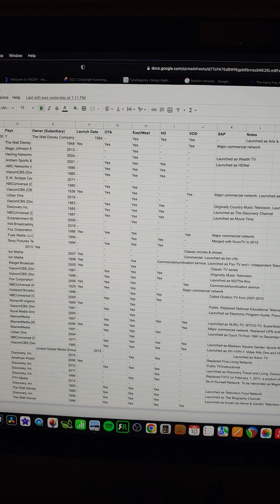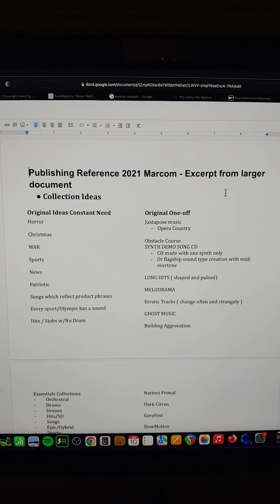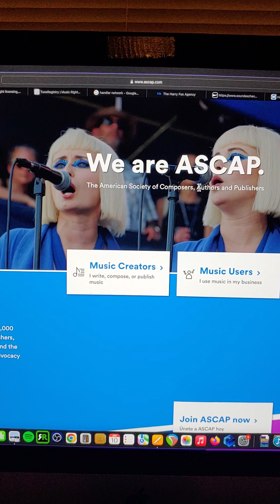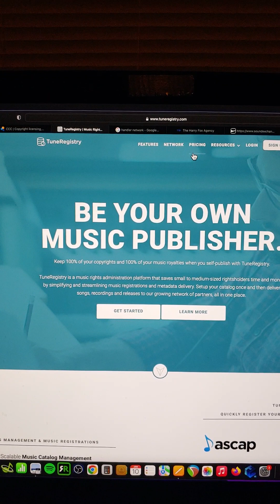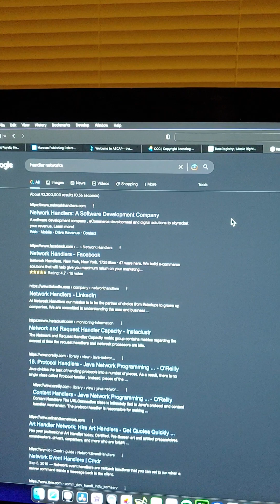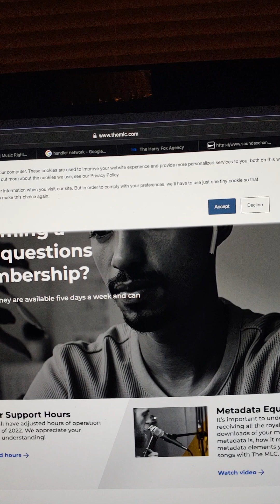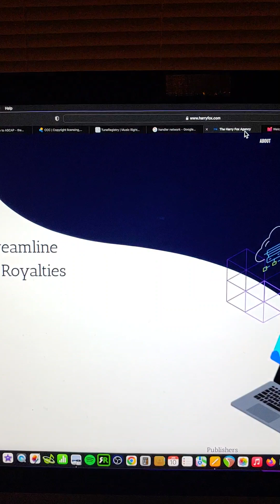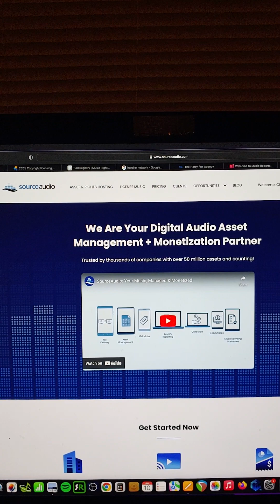Essentials of Hybrid Indie Music Publishing in 2023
A critical thing that is also happening is an increase in Streaming Income. So things like Content ID are another major consideration. The issue with that system at the minute is it generally requires a fee or loss of percentage to use it because it's being provided as a service by a publishing entity.

However the increase in streaming could make meaningful income more probable from the utilization of works in the online worlds.

Networks are key in the music industry because you are piggybacking your material off of vast income streams. A lot of time your are connecting with adversing money one way or another on the legal side. So the notion of "indie" publishing is not quite what people are made to believe. There is also the record labels side of "indie" which is something else which is also not indie. You are dealing often with a closed network and the only way in is through those "handler" networks like mentioned in the video. That is because they will take a percentage.

Key points:

Spreadsheets for music catalogs and registrations.

Spreadsheets for contacts.

Spreadsheet for fee considerations where applicable.

Register at agencies that provide your material for copyright utilization in commercial industries.

Registering at the copyright office for additional protection.

Registering catalog and works at ASCAP (or your PRO = Performing Rights Organization), HFA, SoundExchange, MediaBase ETC.

Having material available with proper meta tagging to keep track of works. I think SourceAudio is doing a good job of this at the moment. They provide a way to enter the data online and update the track itself so that when it is downloaded it retains the proper information. Additionally they provide album art as the thumbnail for the file which will help music supervisors, music directors keep track of what the file is visually. They (sourceaudio) also provide additional publishing support for other areas as well as opportunities. However if you have a larger catalog it can cost quite a bit and there is no guarantee the service will pay for itself that year. This does potentially fall under the "networking" effect though where you are losing some income for a chance to participate in a network that has a broader scale and reach. The big benefit though is potentially retaining your song rights to utilize material as desired. SourceAudio is just an example there are other companies or ways of doing things as well for the considerations of representation of your digital assets. Disco.AC is another emerging powerhouse.

Tons of Marketing ideas and updates will be needed for "indie" publishing. Many new things will develop as you connect in different ways.

Promotion is another key for material. You are using the levarge of "publishers" ways of doing things when you don't do your own publishing, so doing it yourself means potential financial investment in promotion which is very expensive. Reregistering material doesn't do much to promote it if anything. The registration is just so the agencies can collect AFTER music has been properly aggregated and promoted.

Distribution company for "streaming" releases.

Codes. you need certain codes for each track and these codes then follow the track so that professionals who use the tracks can provide the information for databases. The title code will come from your PRO. There are also codes needed for album release information. The registration companies will either ask for these codes or provide you codes where applicable. These codes would be added to your master song database that holds information about your songs for professional purposes.

TIP: You can download your song information from your PRO. So you can build a database from that for your master songs if you don't have anything started. That file will include the important t-code information or album information if you have put it in the system when registering the song. Probably the most important step is to put information about your songs into your PRO's system. From there you have additional rights companies and/or sub pub agreements you can bring that data over to. In this way your PRO houses the signifcant part of your commercial catalog of works so it is all in one place. If you have a service like DISCO you can use that in a similar way but still have to register the material with the PRO eventually.

Another critical part of databasing is tying the tracks information to actual files. AIFF and MP3 support additional meta info. As your content is shared the proper creator information follows the file.

Not meant as business or life advice!